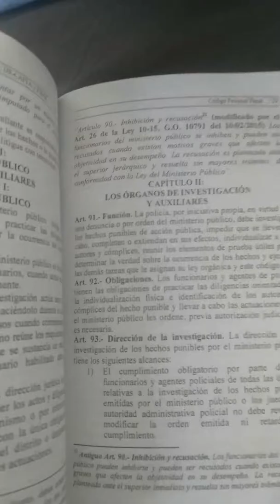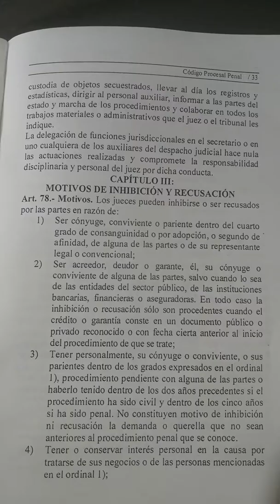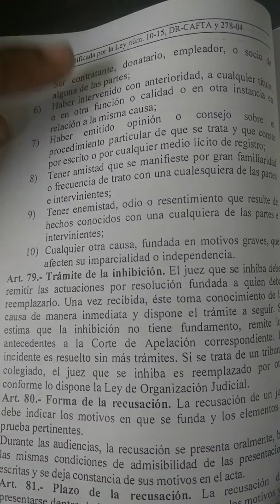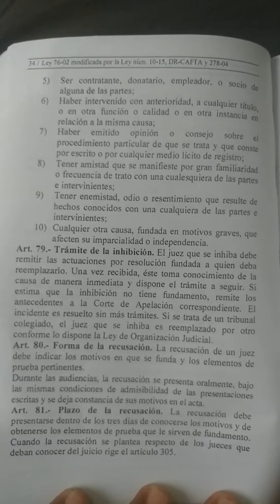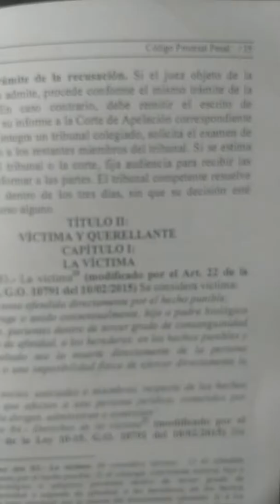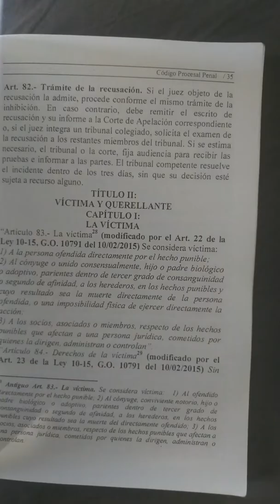Código procesal penal de la República Dominicana.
Artículos relativos a la inhibición y recusacion.